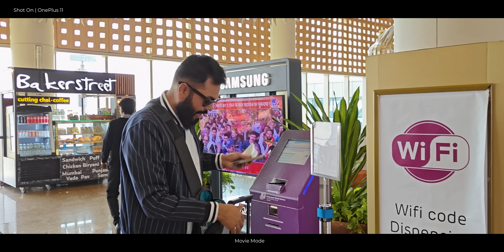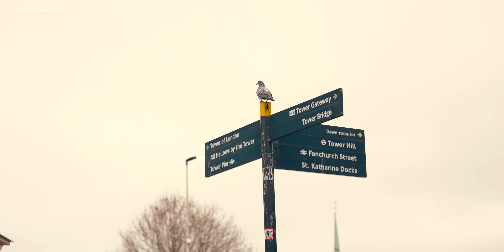OnePlus 11 Camera Review⚡3rd Gen Hasselblad Cameras Tested Feat. London✈️🌎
Doston aaj ka video kuch different hone wala hain, hum explore kar rahe hain London - newly launched OnePlus 11 ke sath. To aap bhi chaliye aur dekhiye ki OnePlus 11 kaise perform karta hain.